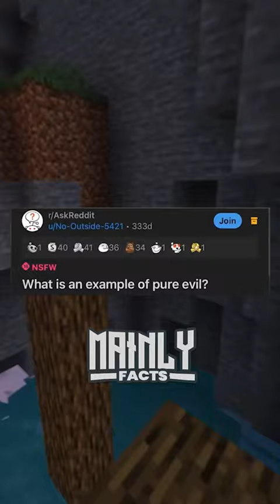What is an example of pure evil?